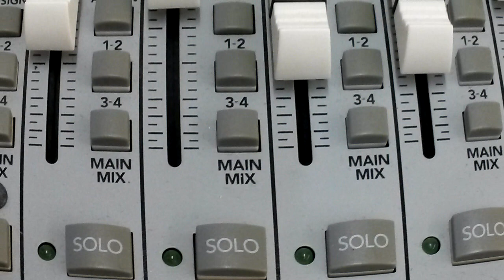Aufnahmestudio BASOP Zwettl. Session 1